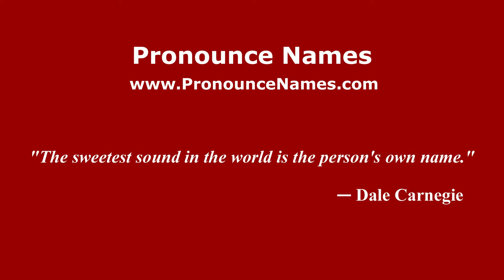How to pronounce Barbagli (Italian/Italy) - PronounceNames.com